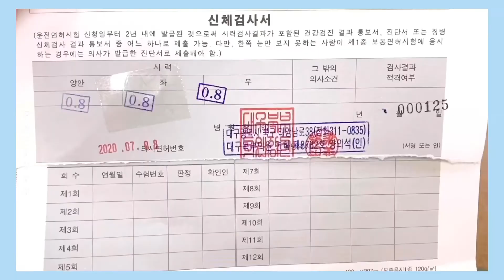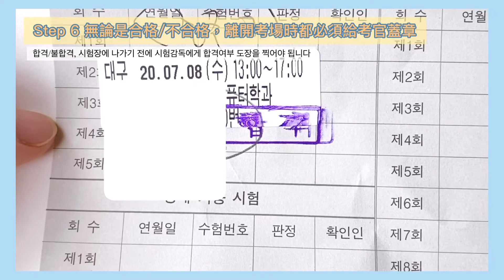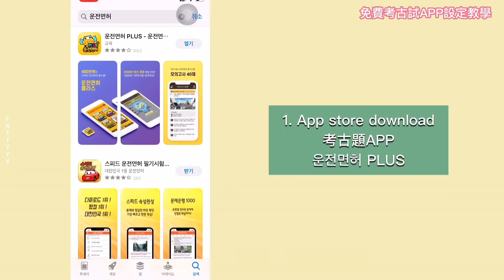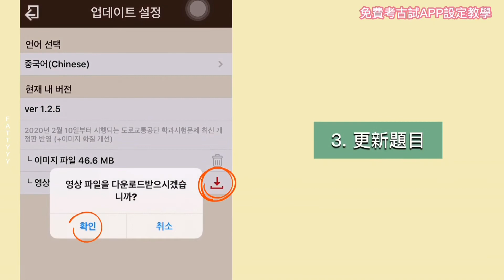［廣東話，한글자막]我終於在韓國考車牌啦！筆試免費考古題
大家好！ 又是我Duck!
一直說要在韓國考車牌
終於！我去報名了！

到現在階段，我只剩下路試還沒考
那就先跟大家分享筆試和學院內考的技能考試吧！
計劃在韓國考車牌的朋友
看了影片可以省掉報讀學院的學費喔！

筆試考古題app 下載鏈結
운전면허 PLUS

1. 基本操作測試 ：錯一題-5分
2. 偏離車線：-15分
3. 突發狀況時沒有緊急停車：-10分
4. 上坡路沒停3秒：-10分
5. 沒打左/右燈：-5分
6. 加速區沒適當加速和及時減速：-10分
7. 沒守交叉路：-5分
8. 停車失敗：-10分
9. 超時：-3分（到終點前會持續減分）

大家也可透過IG DM問我有關韓國的資訊喔💕